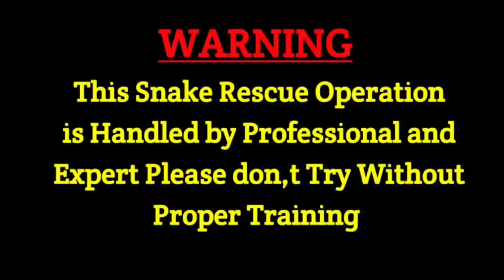सबसे ज्यादा डसने में महारत हासिल घर वालों की नजर जब पड़ी तो देखकर उनके होश उड़ गए।